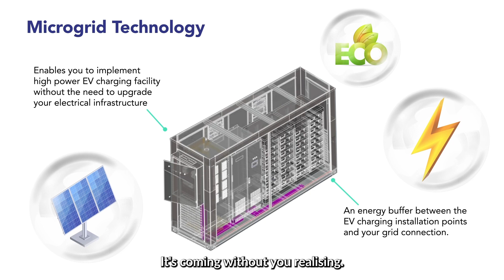Yinson GreenTech: chargEV Charging Hub at Eco Ardence